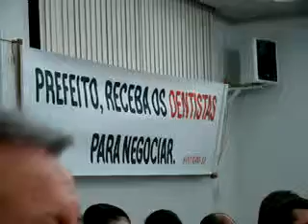Sessão da Câmara de São José de quarta, 24 de junho de 2009 (Vídeo 01/06)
Gravação: Jornal São José em Foco. Site: www. sjfoco.com.br. Data: Quarta, 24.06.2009